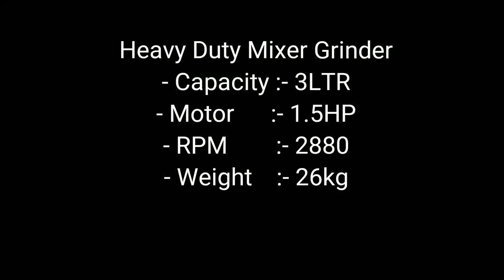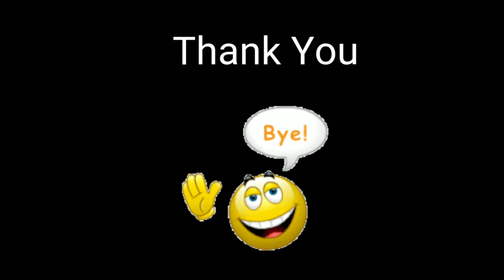HEAVY DUTY MIXER GRINDER (COMMERCIAL) - 3LTR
COMMERCIAL MIXER GRINDER
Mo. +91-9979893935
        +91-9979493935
Mixer grinder
- Capacity    :-  3 liter
- Motor         :-  1.5HP (single phase)
- RPM           :-  2880
- weight        :-  26Kg
- Dimension :- L x W x H = 10" x 11" x 23"
- Esey to cleane
- Esey to operate

heavy duty mixer grindre machine is used in commercial kitchen like hotel, canteen, cafe, restaurant, hostel etc.
we have large range of commercial mixer grinder 2liter, 3liter, 5liter, 10liter, 14liter in nirav, brand
we known as a NIRAV and RD INDUSTRIES,  nirav is our brand and rd industries is our company name
Web

Address:- R.D. industries, survey no. 36, balaji chowk, nr. patel chowk, vavdi industrial area, rajkot-360004